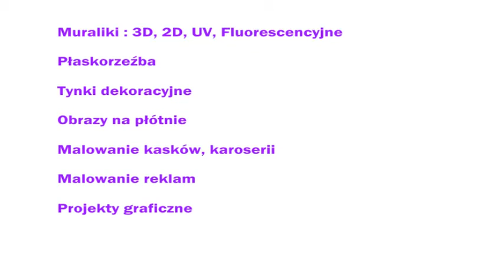Caveart-Murale.pl Artystyczne Malowanie Ścian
Artystyczne malowanie ścian to unikalny sposób na aranżację wnętrza, na pomalowanie ścian, żaden nasz projekt nie jest taki sam. Z nami twoje mieszkanie nie będzie jak zabudowa szeregowa.
Naszą domeną jest niepowtarzalność.